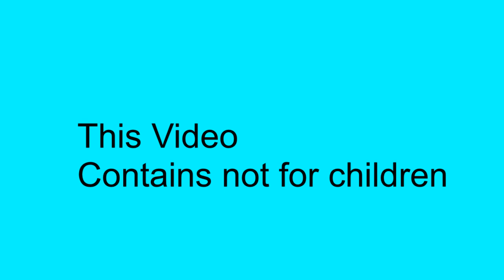[YTP] Childish Dad Misbehaves At Chevrolet Unplugins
My First YTP On Vegas 14

NOTE: This Video Contains Not For Children Video Stand By Childish Dad But Is ONLY got Terminated The Violations Down Your Volume 1% Or Mute Or Else Comunity Guidelines Strikes Not To Be Onffesive..

Special Thanks to TBMLE2023

Programs Used: Vegas Pro 14
Audio Used: IL Vocodex Demo VST Vegas Pro 14
Plugins Used: Boris FX BCC NewBlue FX